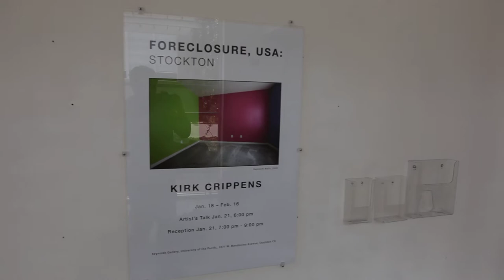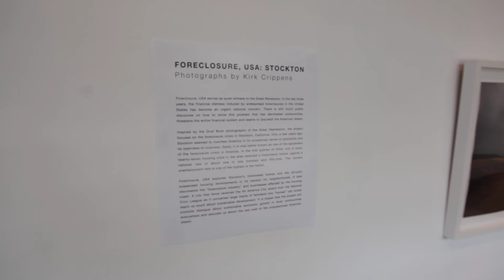Foreclosure, USA Exhibition by Kirk Crippens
University of the Pacific's Reynolds Gallery is pleased to present a solo exhibition of San Francisco Bay Area photographer Kirk Crippens's Foreclosure, USA series about the housing foreclosure crisis here in Stockton, CA.

The exhibition runs from January 18 to February 16, with an opening reception on January 21 from 7:00 pm to 9:00 pm.

Crippens will give an Artist's Talk in the lecture hall adjacent to Reynolds Gallery, Jeannette Powell Art Center Room 209, at 6:00 pm on January 21.

     Crippens explains that he chose Stockton as the subject of his foreclosure series in 2009 as it became a center of the housing foreclosure crisis in America:

" In the first quarter of 2009, one in every twenty-seven housing units in the area received a foreclosure notice, against a national rate of about one in one hundred and fifty-nine. Foreclosure, USA explores Stockton's foreclosed homes and the abruptly suspended housing developments in its hardest hit neighborhoods. It also documents the "foreclosure industry" and businesses affected by the housing crash. A city that twice received the All America City award from the National Civic League as it converted large tracts of farmland into "homes" can surely teach us much about truly sustainable development. It is hoped that the project will promote dialogue about sustainable economic growth in local communities everywhere and educate us about the real cost of the unquestioned American dream."—Kirk Crippens

As a college student at the University of Texas, Kirk Crippens interned with The Dallas Morning News in Dallas, Texas; The Flint Journal in Flint, Michigan; and The Patuxent Publishing Company in Columbia, Maryland.

In the last few years, Crippens has had solo exhibitions of his Foreclosure, USA series at the SFMOMA Artists Gallery and RayKo Photo Center in San Francisco, CA. They were both positively reviewed, including an interview on KALW radio for Cross Currents. Additionally, he was invited to speak at San Francisco PhotoAlliance, opening for John Pfahl.

Crippens also won the Blue Earth Prize for Best Project Photography for his Foreclosure, USA series and was nominated for the Fleishhacker Foundation's Eureka Fellowship Program for 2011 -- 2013.

Monday -- Friday, 9:00 a.m. - 4:30 p.m.

Artist Talk & Reception, Friday, January 21, 6:00 -- 9:00 p.m.